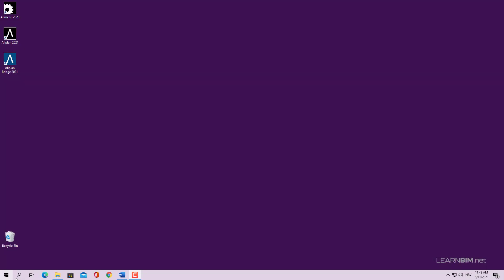Allplan Administracija - 2021 - Deinstalacija softvera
U ovom videu pogledajte kako deinstalirati Allplan 2021.